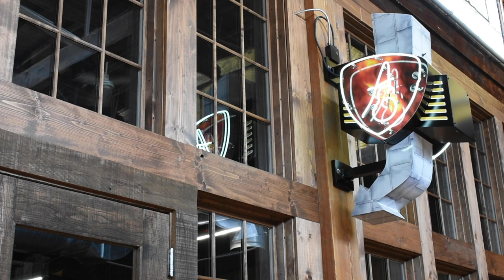Eastman AC Grand Auditoriums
Dedicated to Excellence with a commitment to the craft! The AC series Grand Auditorium guitars exceed expectations and blow away all competition in this guitar's relatively low price range! The modern profile of the Grand Auditorium body size represents the best of both worlds for flat-pickers and finger stylists. A true hybrid by invention, the Grand Auditorium has many of the attributes of smaller bodies with the volume, punch and bass of a dreadnought.